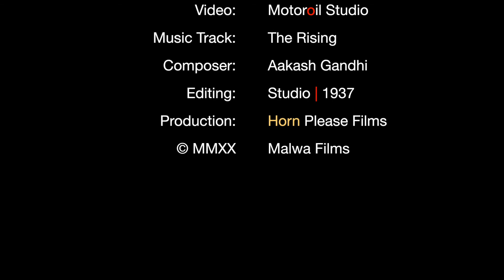Sunrise, Quebec City, Québec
Sunrise over the St. Lawrence seaway, Quebec City, Québec, Canada